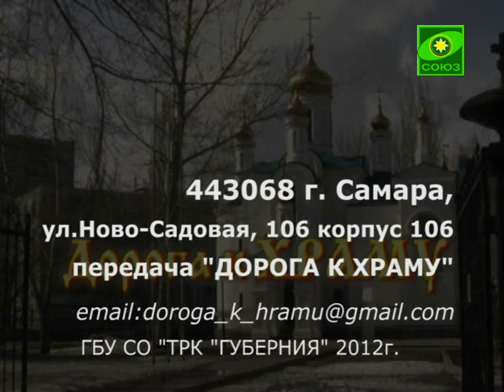Петр и Феврония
Дорога к храму (Тольятти). Выпуск от 24 августа.